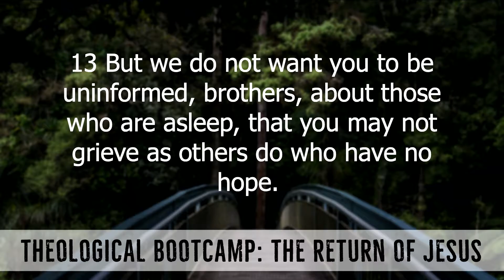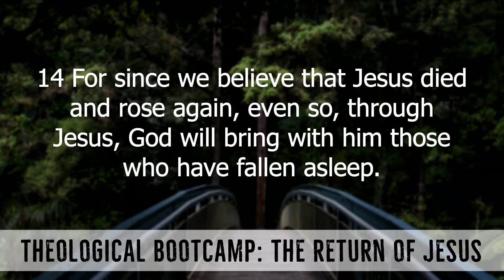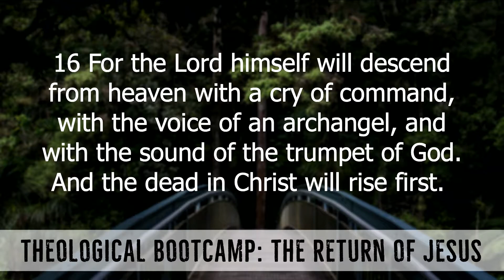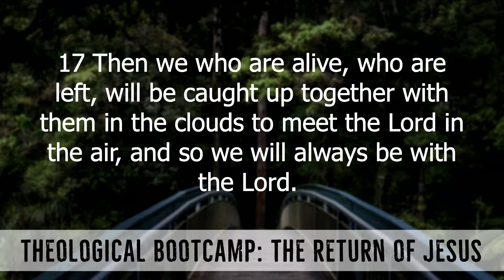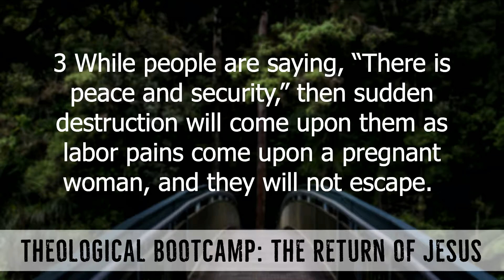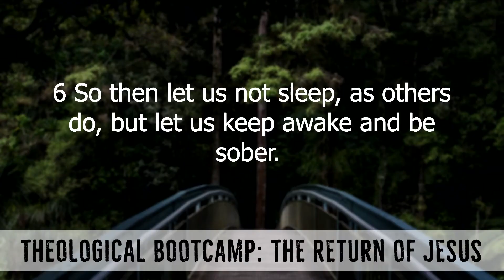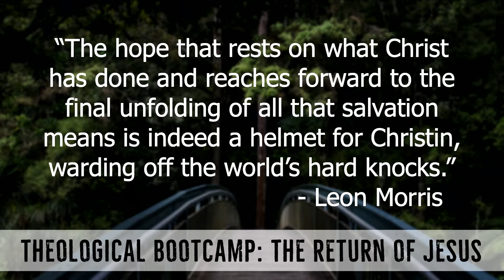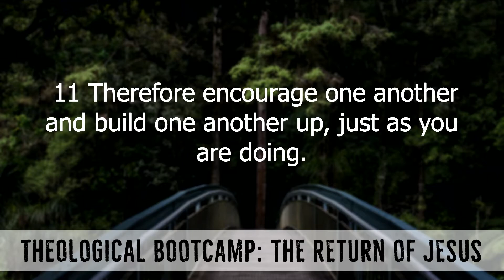Theological Bootcamp: The Return of Jesus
Jesus is coming back. That is a sure thing. But He will come like a thief in the night. Are you ready? Join us as we consider these things in Part 9 of the series, "Theological Bootcamp."

Brian Dainsberg, Lead Pastor, looks at:
Two settings to use the teaching on the return of Christ:
1. Comfort
2. Challenge
Text: 1 Thessalonians 4:13-5:11